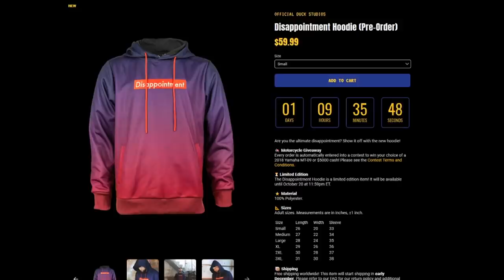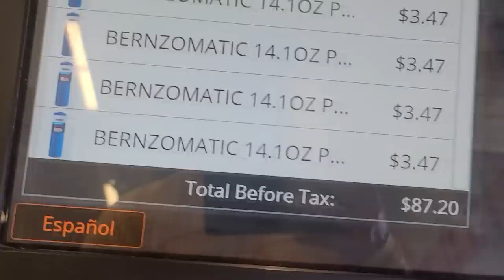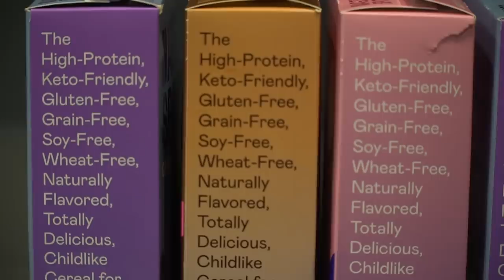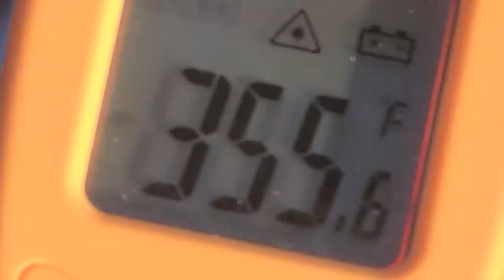I Fired A 1000 Degree Gun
GET A CHANCE TO WIN A 2018 MT-09 OR $5000 (YOUR CHOICE) BY BUYING OUR NEW HOODIE

YOU GET ONE ENTRY FOR EVERY HOODIE YOU BUY! THESE ARE ONLY AVAILABLE FOR 14 DAYS! (OCTOBER 20TH)

Must be 18 years or older to win, must be in the lower 48 of the United States to win the Motorcycle. We will hand deliver the motorcycle in person if you win and choose the motorcycle over the 5k cash.